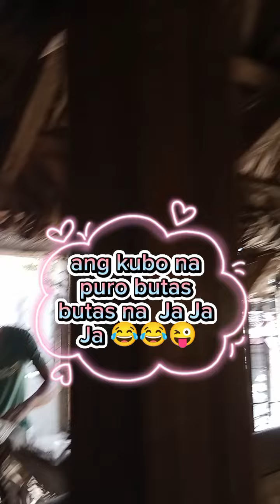ang kubo na butas butas Ja Ja ..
ang kubo na butas butas..